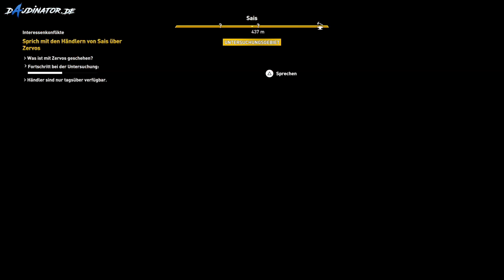Let's Play Assassins Creed Origins | Hilf dem Widerstand | #023